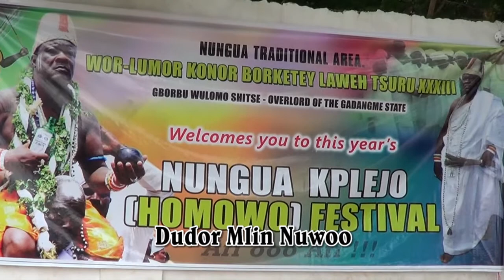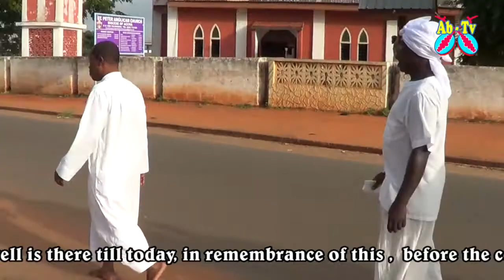Nungua Dudor Mlin Nuwoo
Nungua Dudor  Mlin Nuwoo, Video by Nii Annan Ammah  and Awo Dede krong for Abongobi Media. 2017. It`s all about GaDangme people of Ghana. Their Culture and Tradition. Posted by Alex Adjei